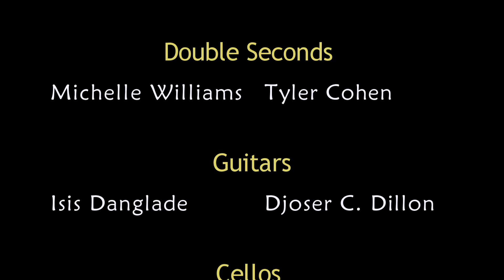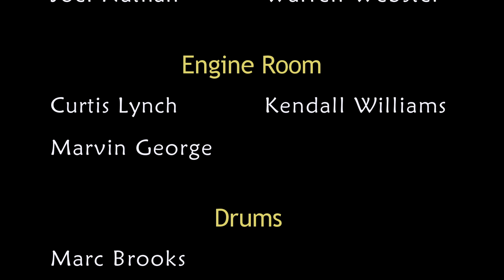CASYM Steel Orchestra - DeJa Vu "Pan is Sweet" 2019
Brooklyn Steel Orchestra (BSO) Pan is Sweet 2019
CASYM Steel Orchestra - 4th place
Song: DEJA VU - BEYONCE
Captain: Curtis Lynch
Arranger: Kendall Williams
Tuner: Kyle Dunleavy